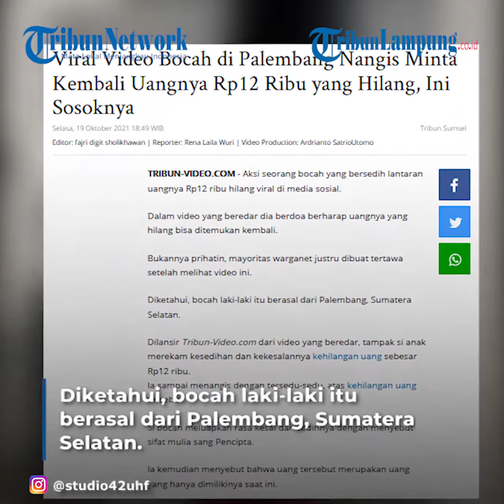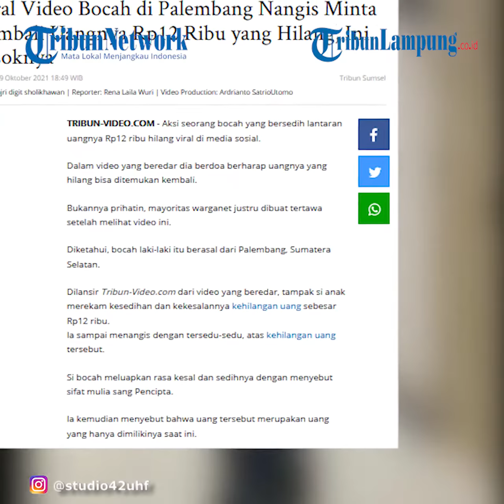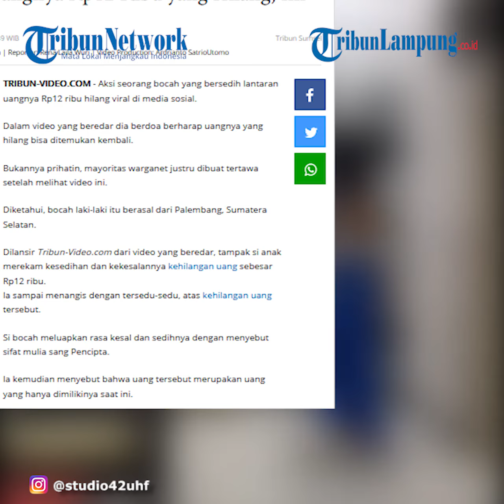Viral Bocah Nangis Uangnya Rp12 Ribu Hilang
Dalam video yang beredar dia berdoa berharap uangnya yang hilang bisa ditemukan kembali.
Bukannya prihatin, mayoritas warganet justru dibuat tertawa setelah melihat video ini.
Diketahui, bocah laki-laki itu berasal dari Palembang, Sumatera Selatan.
Dilansir Tribun-Video.com dari video yang beredar, tampak si anak merekam kesedihan dan kekesalannya kehilangan uang sebesar Rp12 ribu.
Ia sampai menangis dengan tersedu-sedu, atas kehilangan uang tersebut.
Si bocah meluapkan rasa kesal dan sedihnya dengan menyebut sifat mulia sang Pencipta.
Ia kemudian menyebut bahwa uang tersebut merupakan uang yang hanya dimilikinya saat ini.
Ia menekankan jika uang tersebut hendak digunakannya untuk jajan.
Video tersebut diakhiri sang bocah dengan terus menangis dan menunduk.
Artikel ini telah tayang di TribunSumsel.com
Videografer Tribunlampung.co.id / Rio Angga Saputra